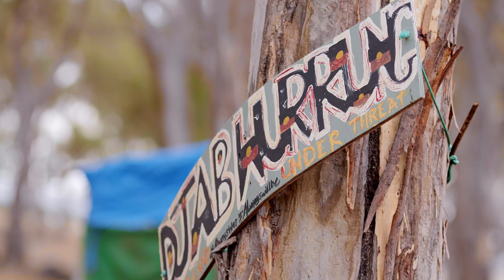'Josh Muir: What's On Your Mind?', Bendigo Art Gallery | Art Processors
WARNING: This video contain the images of deceased Aboriginal and Torres Strait Islander People.

What’s on your mind? is a collaborative project between Bendigo Art Gallery, Yorta Yorta and Gunditjmara artist Josh Muir, digital animator Isobel Knowles and Art Processors. The eight-piece installation combined elements of audio, animation and graphic design—taking the viewer on an augmented reality journey through the artist’s mind.